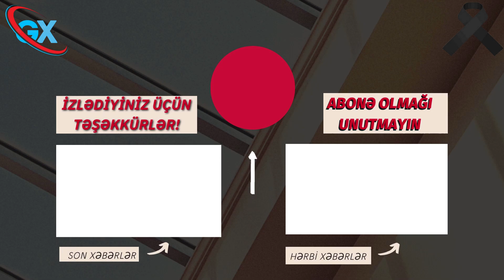SİYASİ XƏBƏRLƏR 14.02.2023